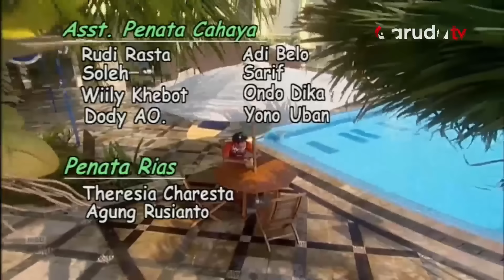Film Spesial Indonesia : Aku Cemburu 3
Judul: Aku Cemburu 3
Tanggal Tayang Ulang: Senin, 22 Juli 2024, 21:00 WIB
Stasiun Penayangan: Garuda TV
Klasifikasi Umur: BO (Bimbingan Orang Tua)

Production House: Multivision Plus
Pemain: Adi Firansyah, Ida Ayu Kade Devie, Marcello Djorghi, Dana Husein, Rismadona, H Komar, Yuzar Nazaruddin, Irwansyah, Ningtyas
Penata Artistik: Arief Kusgyanto
Editor: Sanjeev N Bhandari
Penata Kamera: Hendro PRM
Cerita & Skenario: Herry B. Arissa DM
Pimpinan Produksi: Jimmy L Lalwani
Produser Pelaksana: Anita Whora
Pimpinan Kreatif: Raakhee Punjabi
Eksekutif Produser: Gobind Punjabi
Produser: Raam Punjabi